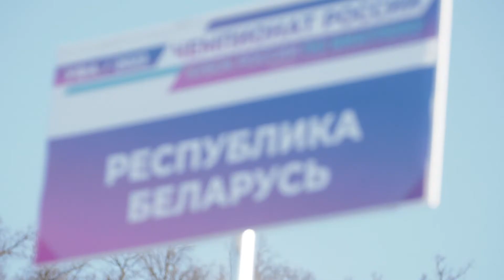Открытие Чемпионата России по Биатлону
Видеопроизводство г.Уфа и РФ